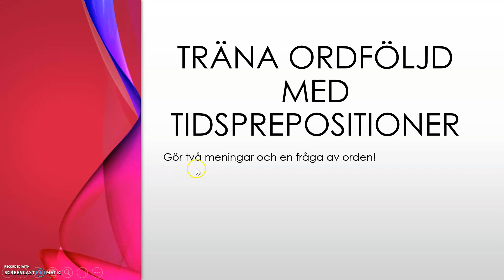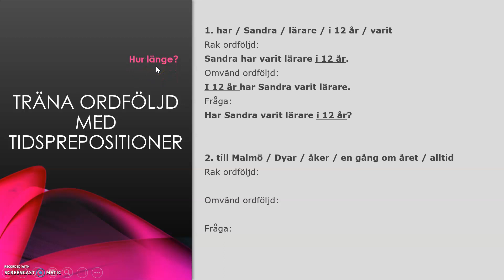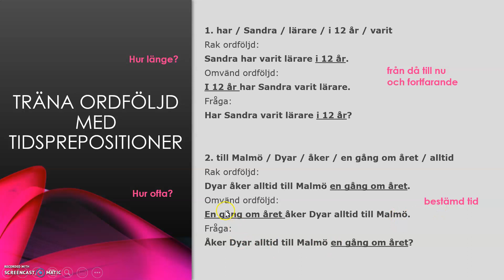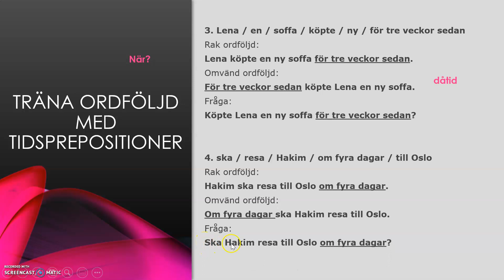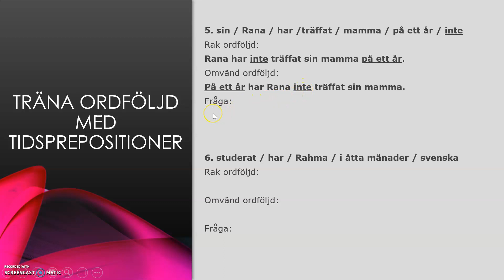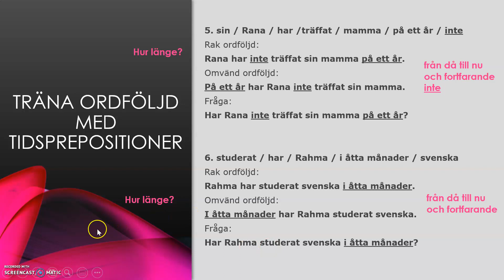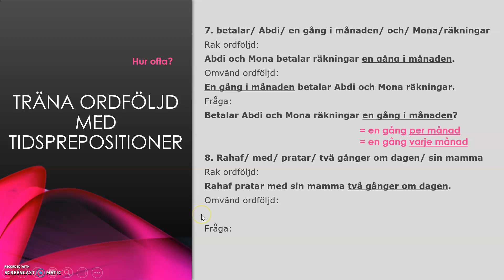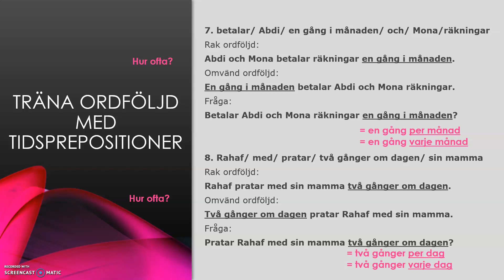Träna på ORDFÖLJD med tidsprepositioner, 8 uppgifter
I den här filmen får du träna på:

RAK ORDFÖLJD med subjekt först
OMVÄND ORDFÖLJD med tidsprepositioner först
ORDFÖLJD i FRÅGOR med verb först